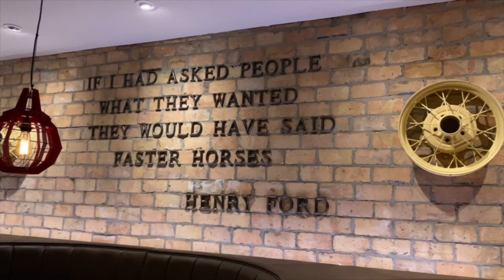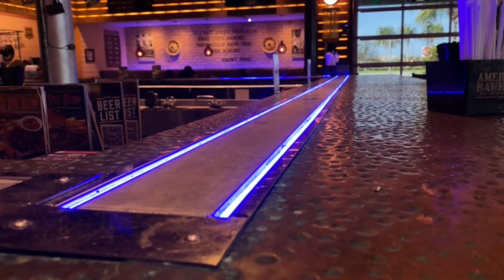The Champ is Here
Chef Jessica Tomlinson is the VP of Culinary at Ford's Garage. If you're unfamiliar with the brand, it's a 1920’s automobile themed restaurant full of recipes and decor as innovative, if not more so than the same Ford's automobile company that gave the full-service restaurant concept a license.

Jessica has a background in baking, pastry, farm to table, and fine dining. Currently she is responsible for creating the menus at Ford's Garage 20 plus locations and is also the recent winner of the JTM beer cheese throw down, but Jessica doesn't just throw down in the kitchen. She’s also a collegiate athlete with a mean golf game and a national public speaker.

Chapters:
00:00:00 Street Cred
00:03:29 Baking,  A Delicate Art of Precision and Consequences
00:05:30 Exploring Different Cuisines
00:10:00 J.T.M. Beer Cheese Throwdown Champ
00:14:18 From the Court to the Green: MTV Celebrity Basketball Game Explores Golf Challenge for a Good Cause
00:18:34 The Surprising Story behind Ford's Garage: A Blast from the Past with a Modern Twist!
00:23:41 Exploring Menu Innovation and Culinary Inspiration
00:26:40 The Power of Mentors: Fueling Success in a Challenging Business